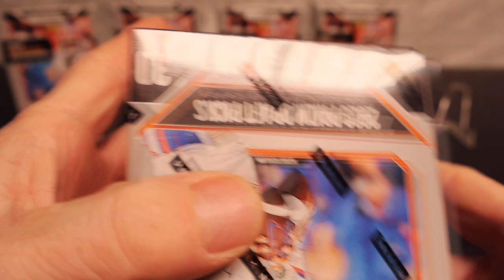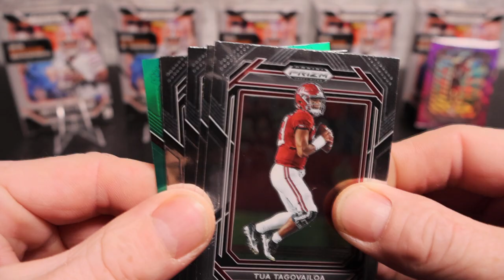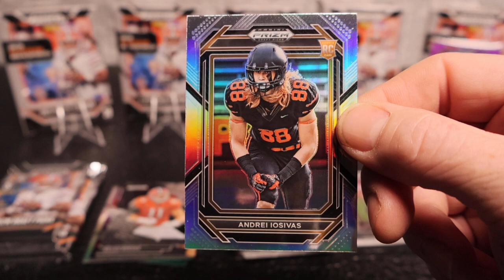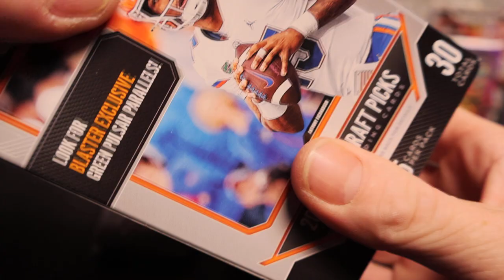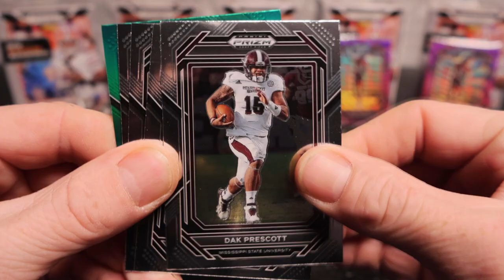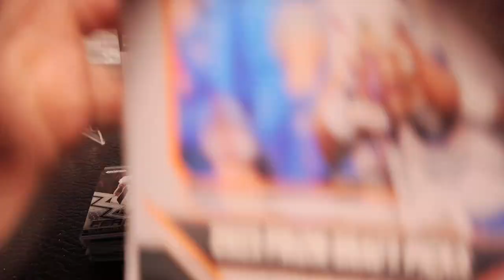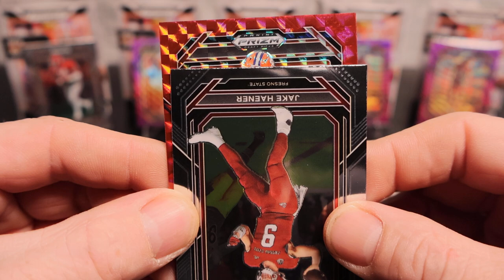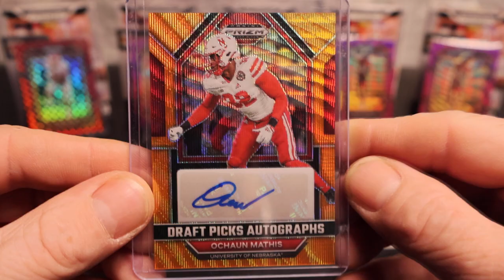*GOLD AUTO* Numbered 64/75, Numbered Parallel, Rookie QBs and more!!!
5 Blasters of 2023 Prizm Draft Picks Break!!! Whats Your Favorite Pulls!!!